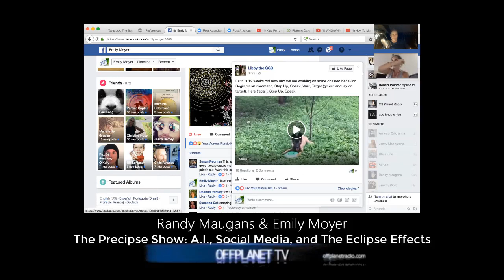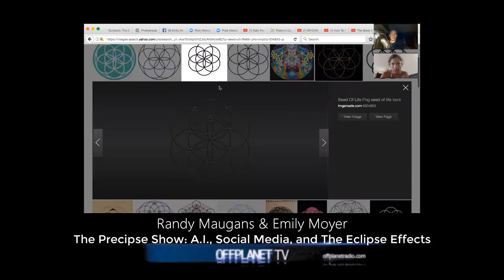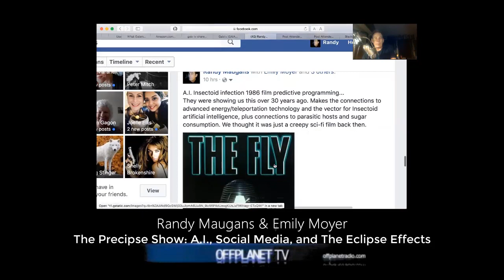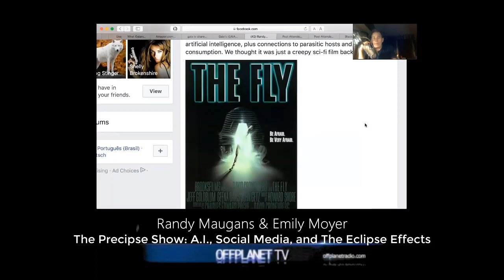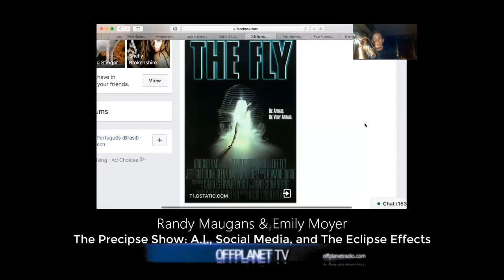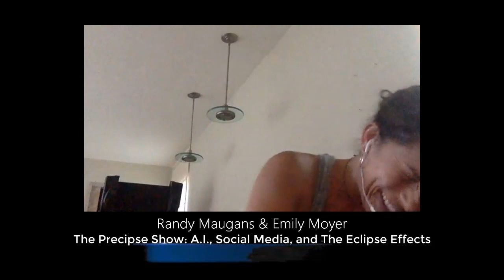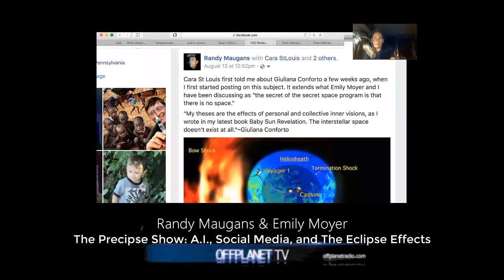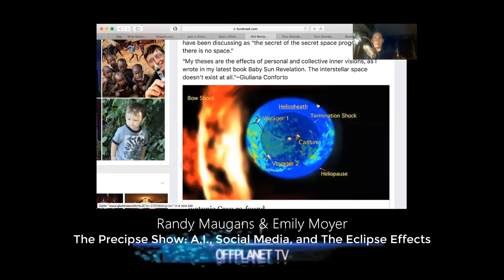OffPlanet Podcast: The Preclipse Show-A.I., Social Media, and Eclipse Effects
The Preclipse Show with Randy Maugans  & Emily Moyer

A casual, brief podcast on some current issues that includes:

~The energetic systolic attack modes; the blackhole sun eclipse, A.I.
~How researchers get taken over by the very forces they oppose, e.g. Harald Kautz-Vela
~The A.I. infection of certain media figures; the neurological aspects of social media; we are plugging into a torrent of energetic communications in a hive mid mode.
~We are interfacing with people at very rapid speeds; we have  control of the vector of engagement. It is not one-to-one, but one-to-many in exponential numbers.
~The issues behind community 0n the net and social media.
~The robotic aspects of people who assume A.I.-like personas; the rate of data being pushed out to the participants; we cannot process data at machine level speeds.
~The Machine Messiah…
~How rapid data speeds outstrip discernment and judgment filters. We are processing binary code into a human interface.
~Targeting and machine learning methods that adapt to our ongoing levels of perception. Refinement of data to match end users’ tastes.
~The system wars:  war on the nervous system, war on the endocrine system.
~We also discuss the August 21 American Eclipse and some tips on dealing with energies and taking care of the body and spirit.